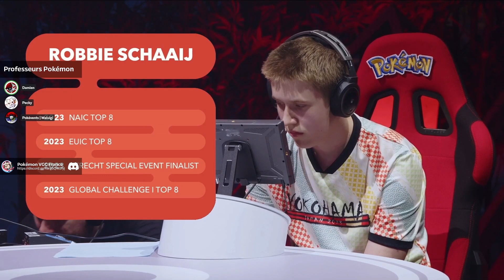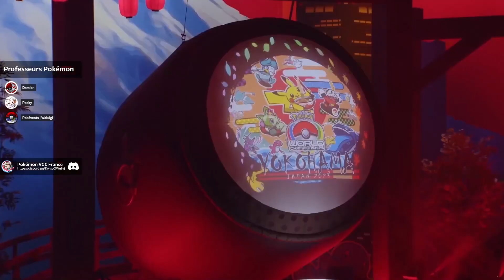WCS 2023 - Finale Seniors - Robbie SCHAAIJ (NL) VS Tomoya OGAWA (JP)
(WCS 2023) Championnats du Monde 2023 du jeu vidéo Pokémon à Yokohama au Japon.
Finale Seniors opposant Robbie SCHAAIJ (NL) VS Tomoya OGAWA (JP)

Champion du Monde Senior au terme de cet affrontement :
- Tomoya OGAWA (JP)

Vidéo commentée en français par les Professeurs Pokémon de la communauté.